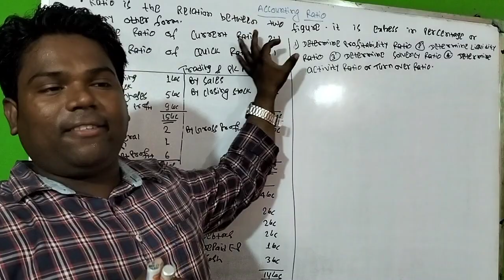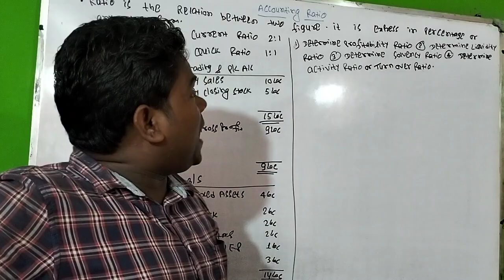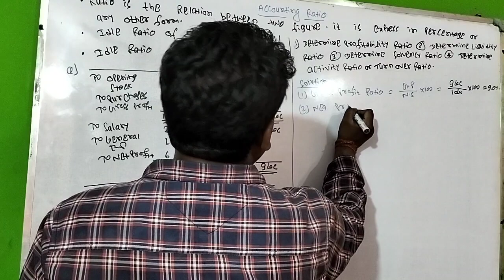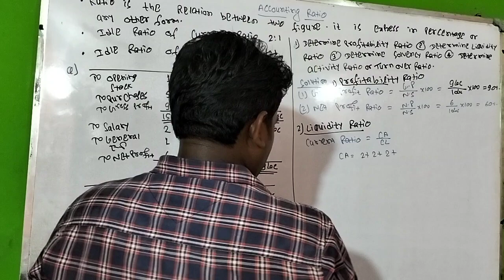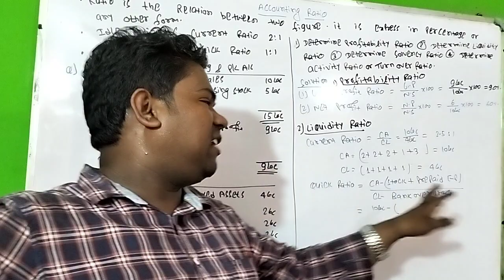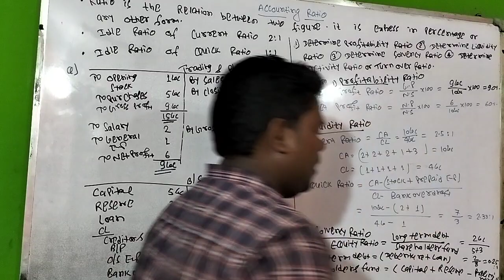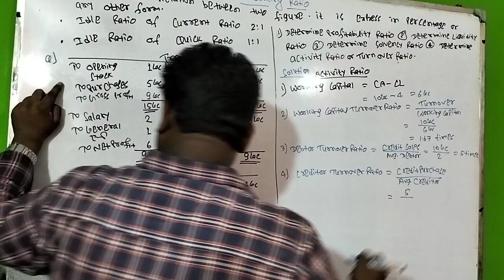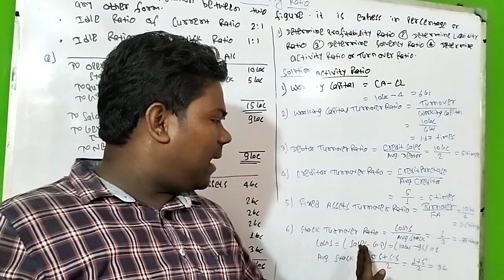ACCOUNTING RATIO (PART-1) B.COM SEM-6, C.U.